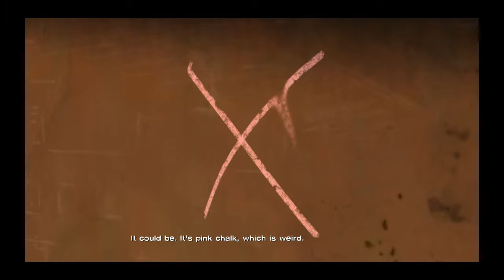Ending Old Games - The Walking Dead: Season One - Episode Three - PC - 4 / 12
Ending Old Games

The Walking Dead: Season One - Episode Three
PC